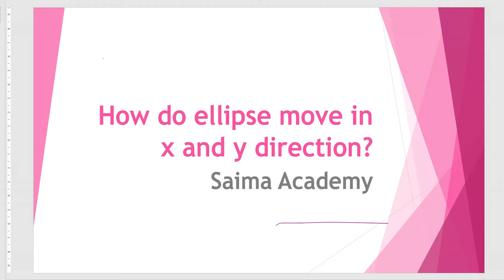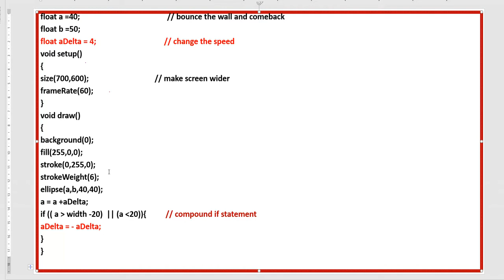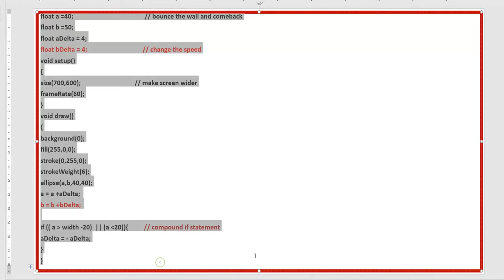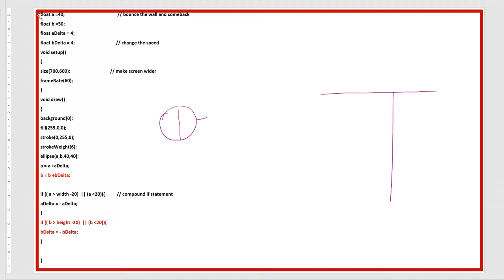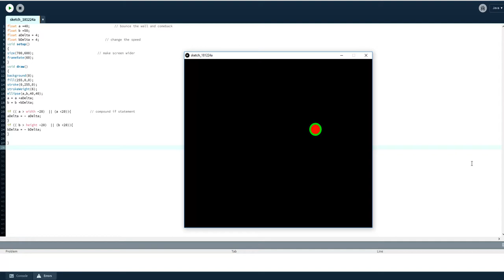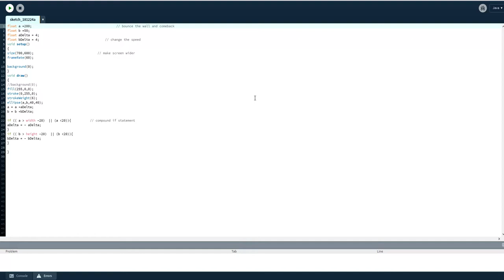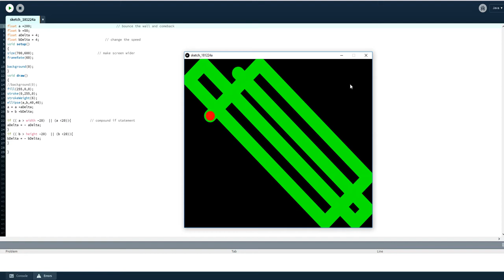How do the ellipse move in x and y direction: Saima Academy: Urdu/ Hindi